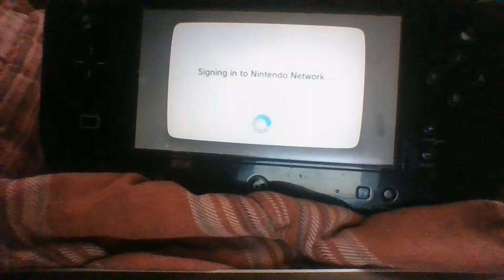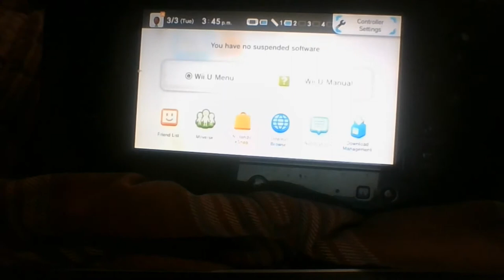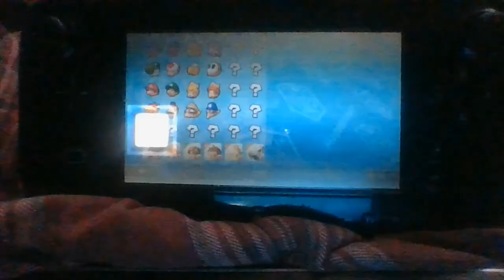Mario Kart 8 Mushroom Cup!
Hey Guys! Sorry about having no gaming videos But Today We are playing Mario Kart 8!

If you want to send a friend request here is My Nintendo Network ID
854120